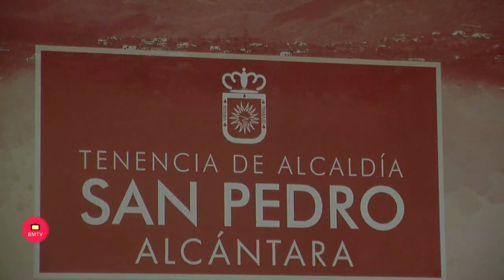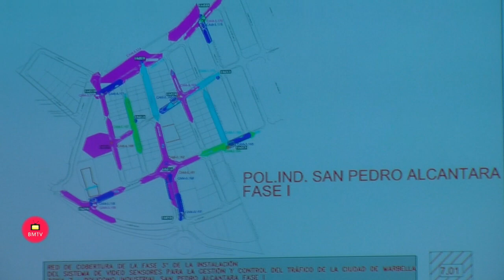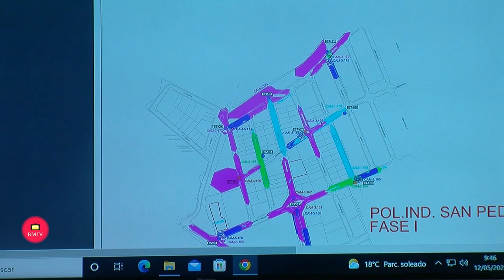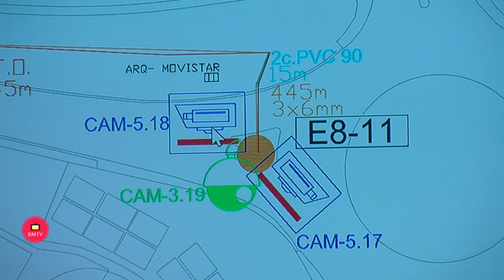El Ayuntamiento de Marbella implantará 36 cámaras en San Pedrode Alcántara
La alcaldesa ha explicado que los nuevos dispositivos se instalarán en la Plaza de la Libertad, el entorno de la Tenencia de Alcaldía y el Polígono Industrial y ha resaltado que el proyecto, que contempla el despliegue de 4.400 metros de fibra óptica, forma parte de la estrategia del Ayuntamiento de “seguir siendo un municipio seguro y pionero en técnicas tecnológicas vinculadas a la seguridad”

Marbella, 12 de mayo de 2022.- El Ayuntamiento implantará un total de 36 cámaras en San Pedro Alcántara en el marco de las actuaciones referentes a la tercera y cuarta fase del sistema de videovigilancia, el control del tráfico, la lectura de matrículas y la protección de espacios públicos. La alcaldesa, Ángeles Muñoz, ha explicado hoy durante la presentación del proyecto que los nuevos dispositivos se instalarán en la Plaza de la Libertad, el entorno de la Tenencia de Alcaldía y el Polígono industrial y ha valorado el “importante” despliegue de 4.400 metros de fibra óptica que contempla la iniciativa dentro de la estrategia del Ayuntamiento para, “seguir siendo un municipio seguro y pionero en técnicas tecnológicas vinculadas a la seguridad”. La primera edil ha resaltado, en este sentido, “la inversión realizada desde el equipo de Gobierno”, de cerca de 3,5 millones de euros, y que conlleva la instalación de más de 150 cámaras en el término municipal.

         “Son proyectos muy serios que permiten mantener la privacidad, que requieren de la autorización de la Subdelegación del Gobierno y del Tribunal Superior de Justicia de Andalucía (TSJA) y que, al mismo tiempo, nos posibilitan tener controladas y monitorizadas las zonas más sensibles”, ha apuntado la regidora. En el caso de San Pedro Alcántara,   del total de 36 cámaras, 11 son lectoras de matrículas de vehículos, de las que cuatro irán en la Carretera de Ronda y siete en el Polígono Industrial. Otros tres puntos de instalación de cámaras se sitúan en la Plaza de la Libertad y la misma cifra en la Tenencia de Alcaldía, cuya función principal es la seguridad del perímetro del edificio institucional. El resto, 19, estarán ubicadas en el Polígono para el control del tráfico y la vigilancia del mismo.

         Muñoz ha precisado que la tercera y la cuarta fase del sistema de videovigilancia se están tramitando de manera independiente pero en paralelo y contarán con una inversión total prevista de 720.000 euros. La ejecución de la primera de ellas será más inmediata, mientras que las actuaciones de la cuarta fase se acometerán, tras su licitación, entre finales del presente ejercicio y principios de 2023. “El año pasado, empezamos con Puerto Banús, Ricardo Soriano y el Puerto Deportivo, después continuamos por el casco antiguo de Marbella y ahora se desarrollará con San Pedro”, ha recordado la alcaldesa, que ha estado acompañada por el teniente de alcalde sampedreño, Javier García; el concejal de Seguridad, José Eduardo Díaz; el jefe de Policía Local, Javier Martín, y el decano del Colegio de Ingenieros de Telecomunicaciones, Pedro Córdoba.

La regidora ha avanzado que “habrá una campaña informativa, con distintivos para advertir de que se trata de zonas con videovigilancia”. Por su parte, Martín, ha indicado que el Ayuntamiento ya cuenta con la autorización para implementar las cámaras y ha destacado el importante despliegue de una red de fibra óptica desde la Jefatura de Policía Local ubicada en el Polígono de San Pedro Alcántara hasta el cruce con la N-340, con ramales que llegarán a distintas dependencias municipales.